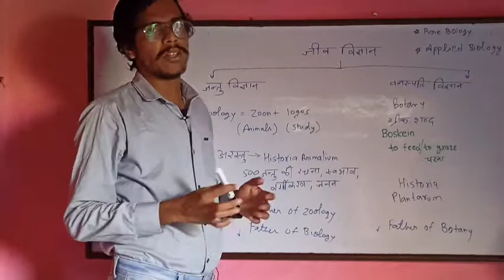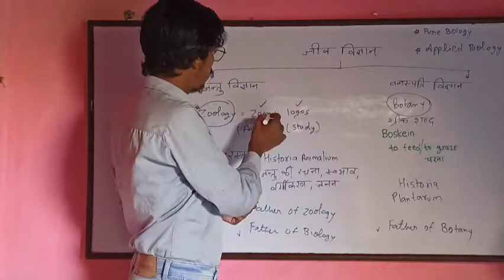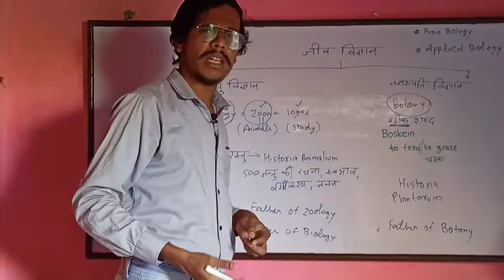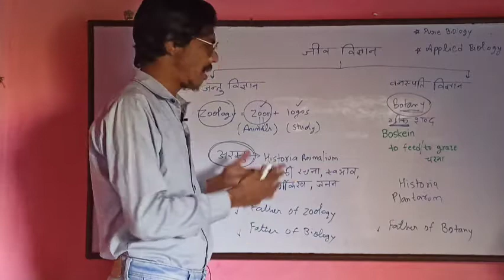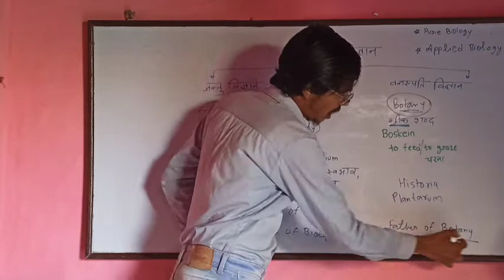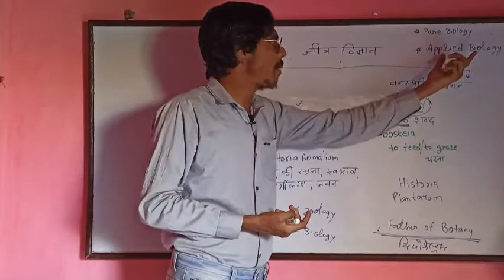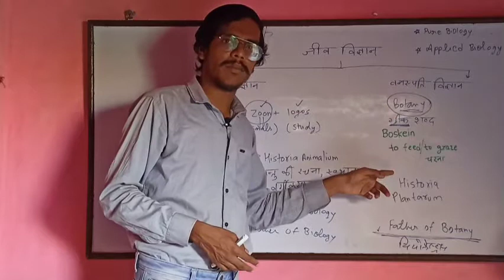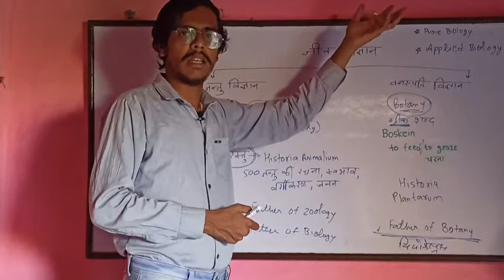General Science 2||Biology|| father of botany and zoology|| important for RRB CBT 2 , GROUP D,POLICE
Science Class 2||Biology|| father of botany and zoology|| important for RRB CBT 2 , GROUP D, POLICE

I'm on Instagram as @dinesh.raghu14. Install the app to follow my photos and videos.

दोस्तों इस क्लास में आप जनरल साइंस एवं सामान्य विज्ञान से संबंधित सारे प्वाइंटों को आसानी से समझेंगे जिसमें आपके रेलवे ग्रुप डी एसएससी मध्य प्रदेश व्यापम की होने वाली सभी परीक्षाओं में साइंस से पूछे जाने वाले प्रश्न आसानी से बना सकते हैं यह एक इंट्रोडक्शन क्लास है इसमें आप साइंस का इंट्रोडक्शन यानी कि प्रथम भाग को आसानी से समझ पाएंगे तो वीडियो को पूरा देखिए और नीचे दी गई लिंक पर जाकर अन्य प्लेलिस्ट पर आप पूरे वीडियो देख सकते हैं धन्यवाद

science class
latest science class

biology class

genral science class

father of zoology

important of biology

science biology class

biology for rrb cbt 2

science biology cbt 2

competitive science biology